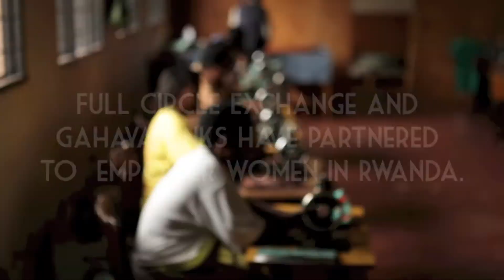Full Circle Exchange - Empower Women in Rwanda to rise above Poverty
Full Circle Exchange is a non-profit social enterprise brand dedicated to empowering women and whole communities to rise above poverty through design partnerships, innovative products and sustainable economic opportunities.

Rather than creating dependency on aid, Full Circle Exchange takes a market-based approach to alleviate poverty by advancing entrepreneurial solutions rooted in the dignity and creative capacity of the individual. By focusing on poverty reduction through design training, job creation, improved incomes, education and access to global markets, we believe that, when equipped with the proper resources, women have the power to help lift whole families and entire communities out of poverty.